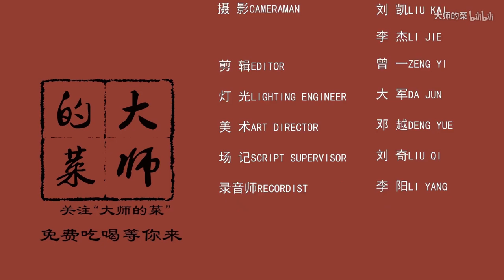【大师的菜·鸡米芽菜】大厨教你一道四川名菜—鸡米芽菜，家常的美味北方人却难以适应？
酱香十足，鲜辣过瘾，鸡肉这样吃简直巴适惨了！